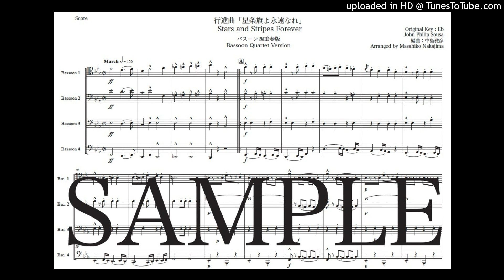スーザ「星条旗よ永遠なれ」Newバスーン四重奏版（編曲：中島雅彦）